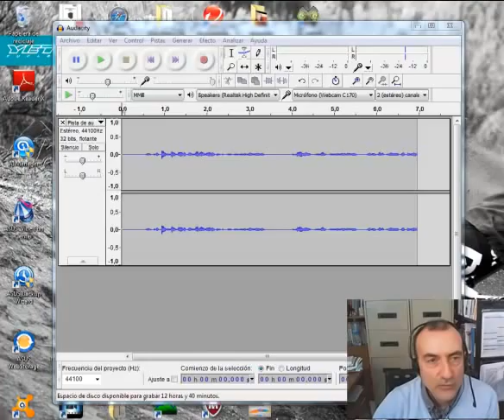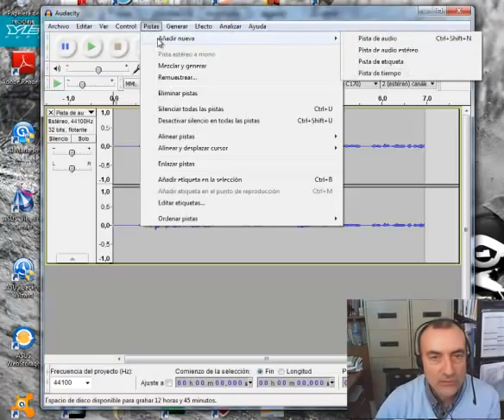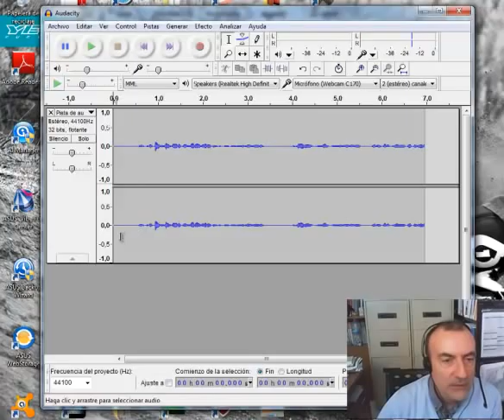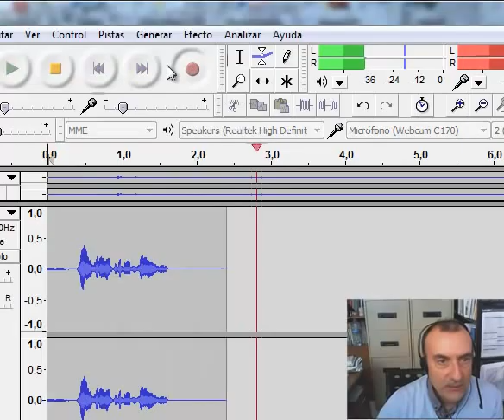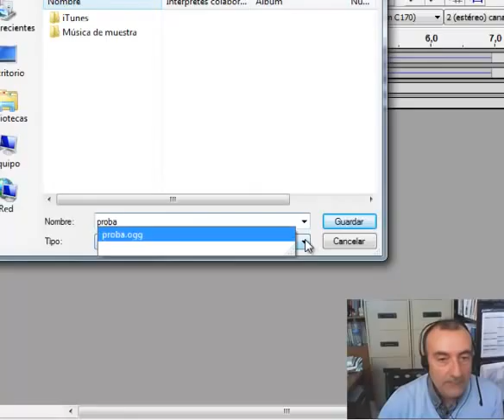Audacity 1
Audacityren interfazearen azalpena eta hastapena. Audacity programaren formatu natiboa ere ikusten da, balioko duena, behin gordeta, proiektua editatzen segitzeko.